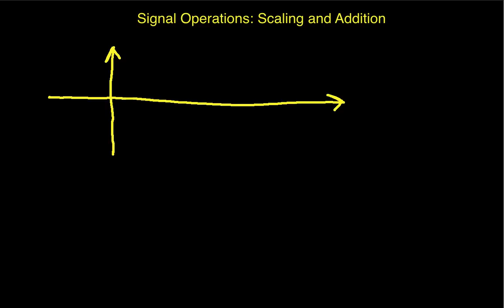Signal Operations: Scaling and Addition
Demonstrates how scaling and addition of signals works.

This video is one in a series of videos being created to support EGR 433:Transforms & Systems Modeling at Arizona State University. Links to the other videos can be found